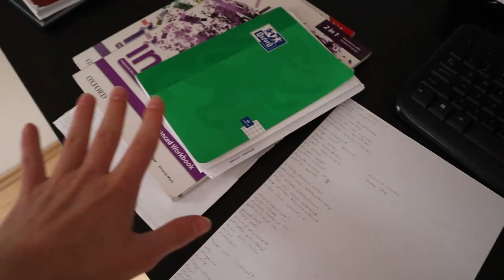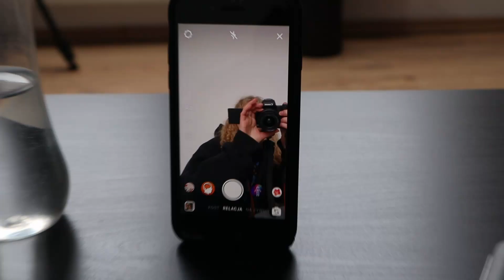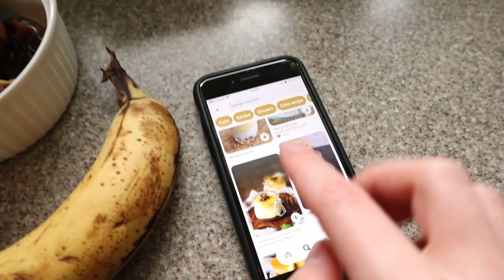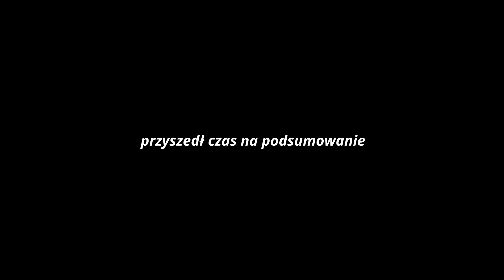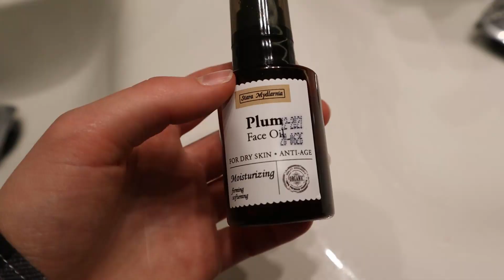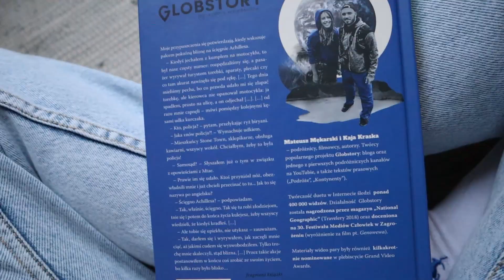TYDZIEŃ ZE MNĄ (KLASA MATURALNA LICEUM) | VLOG 2021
Hej! W tym vlogu opowiem o pierwszych jazdach, wycieczce i moim tygodniu w liceum. Miłego oglądania!

Rozwojowo
(dostępny na kilku platformach)
feed=aHR0cHM6Ly9hbmNob3IuZm0vcy80ZGZiNDI4OC9wb2RjYXN0L3Jzcw==

W S P Ó Ł P R A C E

17 :) Rocznik 2003
- Czym nagrywasz?
Canonem m50
- Jakiego programu używasz do montażu?
DaVinci Resolve 16
- W jakim programie robisz miniaturki?
W Canvie

Sterling Rose Nights, Vol.2
Jazz Organ Trio Cool Blue - Doug Maxwell/Media Right Productions